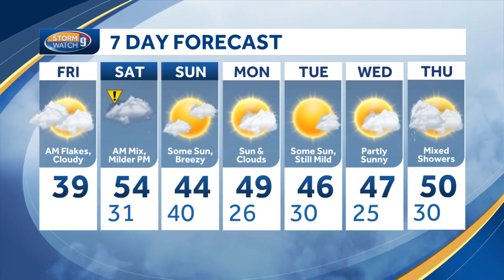Video: Clouds, some sunny breaks Friday; mix possible Saturday morning